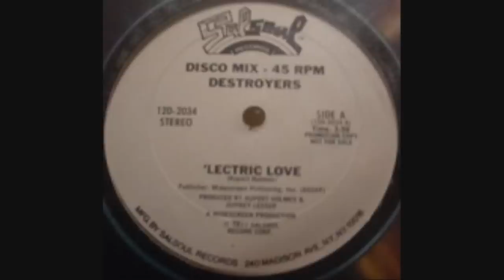The Destroyers - 'Lectric Love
Club Classic